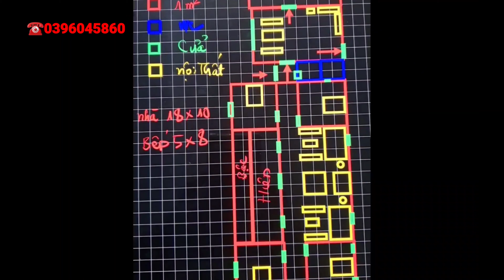free bản vẽ 02|biệt thự nhà vườn chữ u năm gian mái nhật |mẫu nhà của các bác trưởng họ nông thôn 🇻🇳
💞Biết ơn quý khán giả đã thích và chia sẻ video
💞Biết ơn quý khách hàng đã tin tưởng và gọi thầy trò Nguyễn Tất Nhiên tư vấn phong thủy thiết kế nhà đẹp💒🇻🇳
biệt thự nhà vườn chữ u năm gian mái nhật
diện tích nhà 24x10
4 phòng ngủ 2 wc
chi phí xây dựng 6 triệu đồng trên một mét vuông
Tính phong thủy cho một ngôi nhà cần dựa                trên 3 yếu tố căn bản
1. Thiên thời
2. Địa lợi
3. Nhân Hòa
Trong ngôi nhà mới cần làm tốt hay từ cân bằng trên 3 yếu tố căn bản trên
Thiên thời thuộc những thứ thuộc về trời như thời khắc thời tiết bốn mùa xuân hạ thu đông hướng hướng gió sự ảnh hưởng của mặt trăng mặt trời và các hệ sao sao Kim mộc Thủy thổ hỏa
Địa lợi. Rất cần chúng ta tính toán cân bằng động tĩnh cân bằng âm dương Anh ngôi nhà cần đựoc gối Sơn Đạp Hải phân biệt rõ thanh long bạch hổ phân biệt rõ Chu tước Huyền Vũ trái phải trước sau trong ngoài trên dưới
Nhân hòa được nói đến sau cùng nhưng lại là yếu tố quan trọng nhất. Trước khi làm gia đình cần có một phương án đồng thuận nhất và đi đến một quyết định chung nhất để thiết kế ngôi nhà chung thung dung cân bằng về hình khối hai hoa màu sắc . Hòa thuận với các nhóm thợ trong quá trình thi công. Hòa thuận với các bạn hàng xóm. Đường giáp ranh đường biên và nơi chúng ta thi công
Để cuối cùng chúng ta có một ngôi nhà thông thoáng hiện đại sang trọng tiết kiệm chi phí gần gũi với thiên nhiên. Đón được nắng và gió tự nhiên. Sống hòa thuận cùng với quần thể khu vực chúng ta đang sống
Chúc các bạn sớm hoàn thành ngôi nhà mơ ước của bạn cho gia đình và người thân
Tôi yêu những ngôi nhà mới
Các bạn hãy kết bạn Zalo của mình 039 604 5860 để được mình chia sẻ nhiều hơn
Xin biết ơn tất cả các bạn đã dành thời gian đọc trang thư của mình NTN